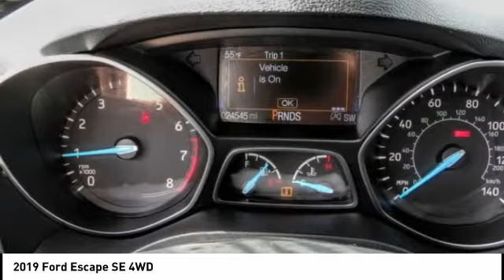2019 Ford Escape Fontana, Chino, Norco, Moreno Valley, San Bernardino, CA V56573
2019 Ford Escape SE 4WD

16005 VALLEY BLVD.

SUNRISE FORD FONTANA: PROUDLY SERVING FONTANA, CHINO, NORCO, MORENO VALLEY, SAN BERNARDINO, AND SURROUNDING SOUTHERN CALIFORNIA LOCATIONS. THIS GRAY/GRAY 2019 Ford ESCAPE IS EQUIPPED WITH A ENGINE; 1.5L ECOBOOST, AUTOMATIC TRANSMISSION, AND RECEIVES AN ESTIMATED 22 City/28 Hwy MPG. FONTANA, CA  CHINO, CA  NORCO, CA  MORENO VALLEY, CA  SAN BERNARDINO, CA 2019 Ford ESCAPE SE 4WD Add some driving pleasure to your day with our 2019 Ford Escape SE 4WD in Magnetic! Powered by a TurboCharged 1.5 Liter EcoBoost 4 Cylinder that offers 179hp with automatic start/stop that's mated to a paddle-shifted 6 Speed Automatic transmission for easy passing. Our Four Wheel Drive Escape handles beautifully with precise steering, impressive response, agility, and near 30mpg on the open road. This Escape SE turns heads, check out the prominent hexagonal upper grille, sparkle-silver wheels, dual chrome exhaust tips, fog lamps, sculpted hood, and athletic stance. The SE interior greets you with plenty of cargo-carrying capacity to accommodate your next adventure, as well as amenities such as 60/40 split-fold-flat rear seatbacks, a 10-way power driver seat, a rearview camera, AM/FM/CD/MP3, available satellite radio, and SYNC Enhanced Voice Recognition Communication and Entertainment System. Carefully constructed, Ford Escape offers peace of mind with advanced airbags, stability control, available SOS post-crash alert, tire pressure monitoring and traction control. MyKey even lets you customize features such as speed and volume controls for the young drivers of the family. Delivering versatility, utility, efficiency, and style, our Escape SE is a terrific choice! Stock #: V56573 | VIN: 1FMCU9GD7KUA64722 | 2019 Ford Escape SE 4WD Sunrise Ford Fontana